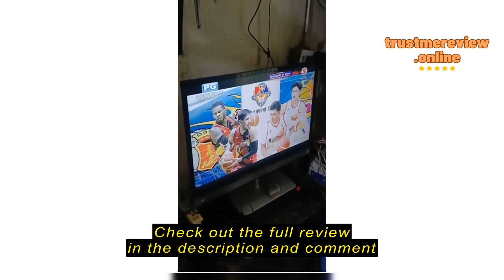Review KENLEI ELECTRONICS 2022 BRANDNEW SEALED TV PLUS / ABS CBN ORIGINAL TV PLUS ON HAND ABSCBN (c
KENLEI ELECTRONICS

KENLEI ELECTRONICS 2022 BRANDNEW SEALED TV PLUS / ABS CBN ORIGINAL TV PLUS ON HAND ABSCBN (complete set) FAST SHIPPING